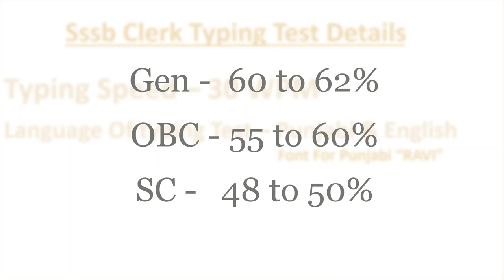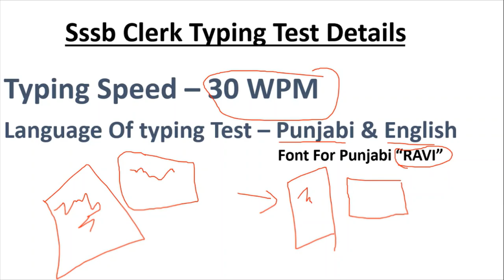Sssb Clerk Final Cutt Off List | sssb clerk computer typing test details for beginners 2021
Hello Friends This is a Informative Channel and This Video is Full Information About sssb clerk computer typing test 2021 full details computer typing test important instruction 2021 typing speed for sssb clerk , sssb clerk final merit list cutt off details after cutt of list and final result merit list candidates called for sssb clerk typing test 2021